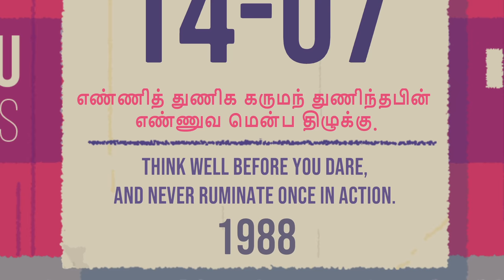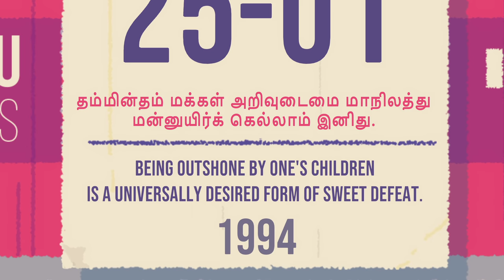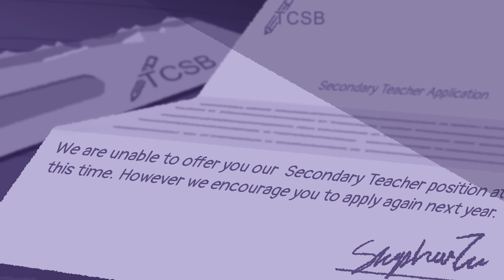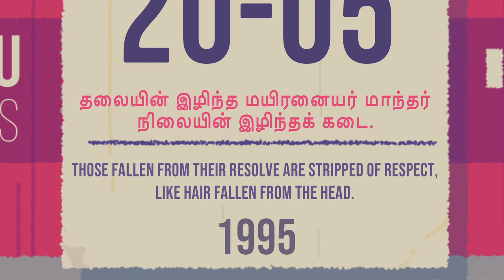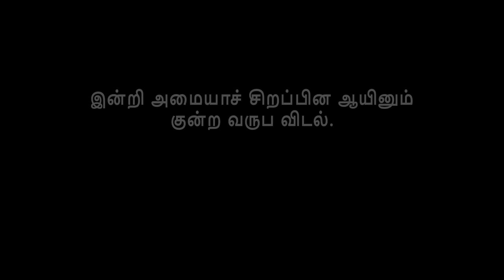Venba - 100% Full Game Walkthrough - All Achievements and Perfect Recipes (Xbox Game Pass)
Venba - 100% Full Game Walkthrough - All Achievements and Perfect Recipes

Chapter Timelinks:
Intro: 0:00
Chapter 1: 0:37
Chapter 2: 8:25
Chapter 3: 17:02
Chapter 4: 20:53
Chapter 5: 29:08
Chapter 6: 38:48
Chapter 7: 51:17
Chapter 2 (Vada Poche): 59:48

This is a video guide for Venba available on Xbox Game Pass in July 2023 where the full 1000 gamerscore and all achievements are possible in about 1 hour. This video includes all 1000 gamerscore, 15 achievements, all recipes, all puzzles, all missables achievements, collectibles, and more.

Additional thanks to: NoblestSteed, Inferno21, ElDylto1612, BulletMastery, Hixooonnn, kautzman11, AH Howesy, ThatNlCKster, and Joshtopher.